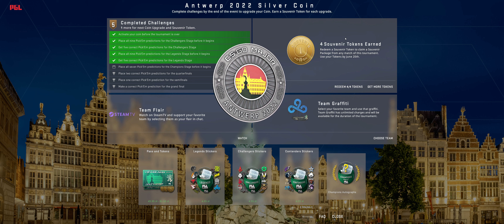pickem champions stage 100% accurate pgl major antwerp 2022 csgo PRO90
PRO90 lvl10 pickem